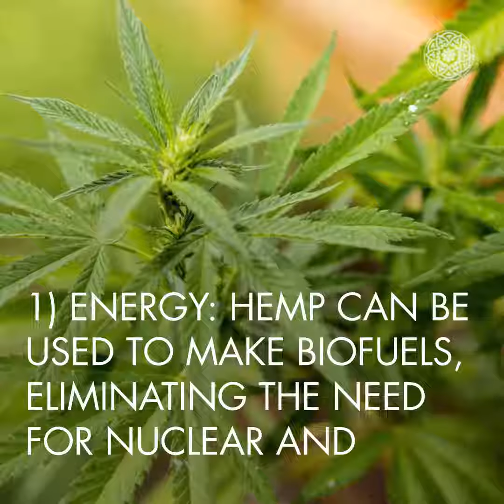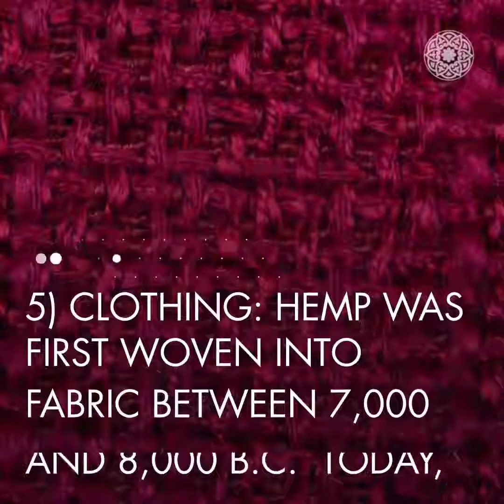Oh, the power of Hemp!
Come on... Schedule 1? Really?